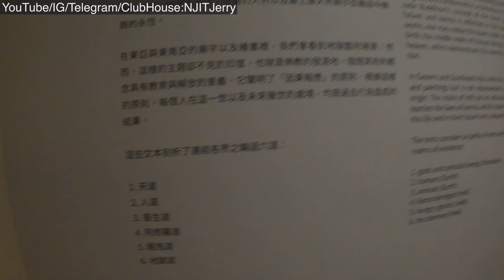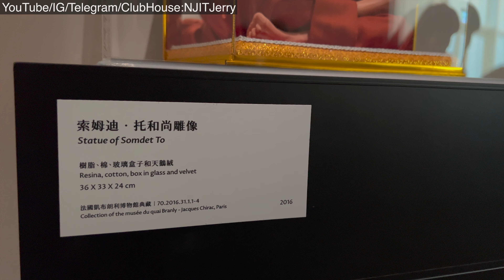2022/07/14 亞洲的地獄與幽魂 @ 台南市中西區 亞洲的地獄與幽魂 Ghosts and Hells: The underworld in Asian art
名稱 亞洲的地獄與幽魂 Ghosts and Hells: The underworld in Asian art

類型 展覽類型檢索
時間 2022/06/25 10:00 ~ 2022/10/16 18:00
地點 2館2樓展覽室E、2館2樓展覽室F、2館2樓展覽室G、2館2樓展覽室H